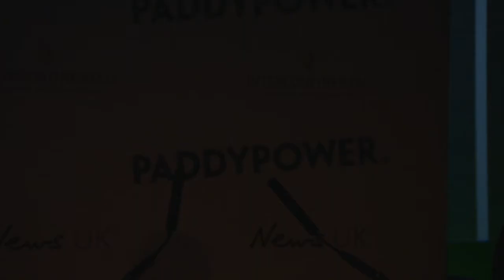Boris Johnson presents the Lifetime Achievement award to Michael Dobbs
Boris Johnson presents the Lifetime Achievement award to Michael Dobbs at the Paddy Power Political Book Awards 2014.